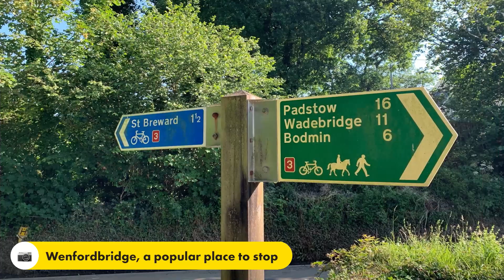Helland Bridge to Wenfordbridge on the Camel Trail in Cornwall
Cycling from Helland Bridge to Wenfordbridge on the Camel Trail in Cornwall.